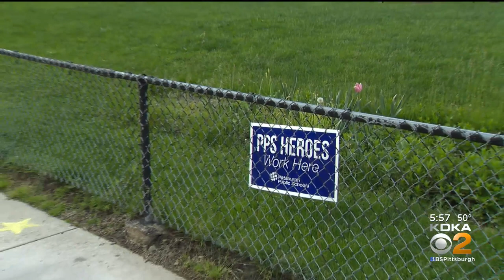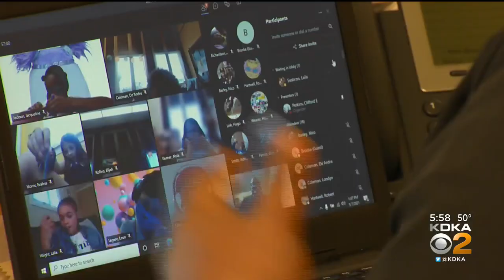Teacher At Pittsburgh Dilworth Is Role Model To Students In And Outside Classroom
A teacher at Pittsburgh Dilworth has a role that reaches far beyond the classroom. KDKA's Bryant Reed has more.